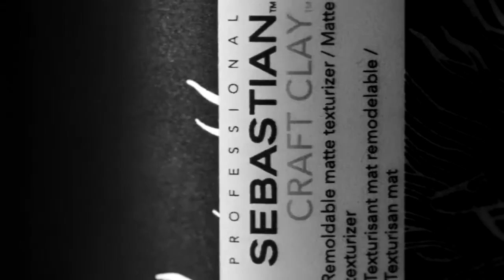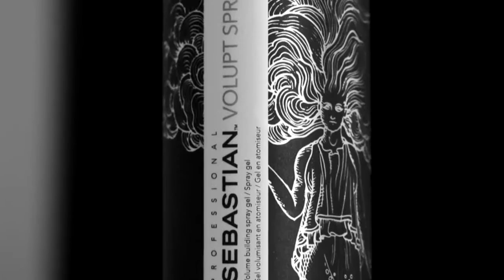Sebastian Professional Limited Edition Tattooed by Maxime Buchi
Sebastian have launched a their 'Iconic' range, exclusively designed by world renowned tattoo artist Maxime Buchi. With the concept of creating one of a kind looks, these key products certainly help achieve the best in hair styling.